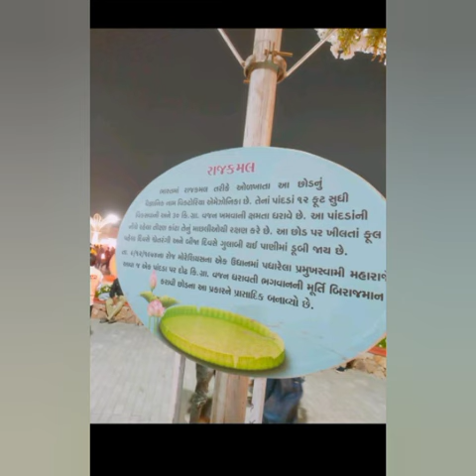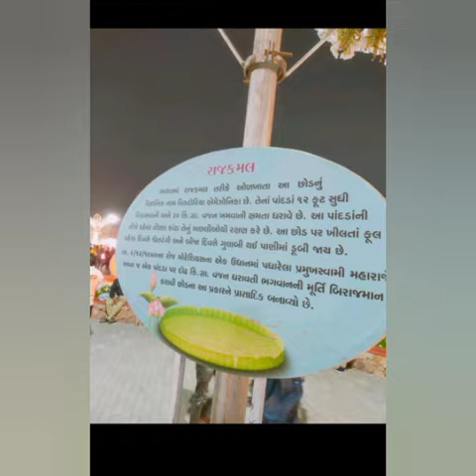pramukh swami shatabdi mahotsav, Ahmedabad | vs America psm 100 | balnagari, | light show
psm 100 stabdi mhotsav aur balnagari bahut achi, he bachcho k liye entertainment aur dher sari creative activities and life lessons learning things